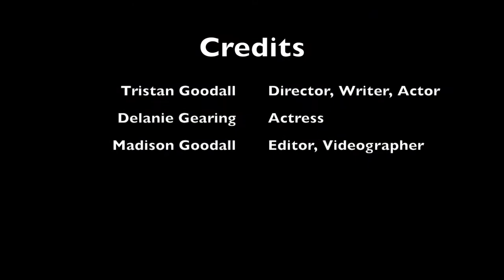Long Hot Summer: Drama II Tristan Goodall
Drama II Music Video Project